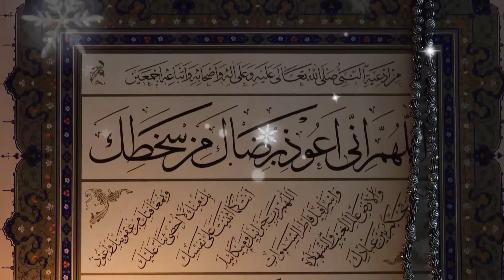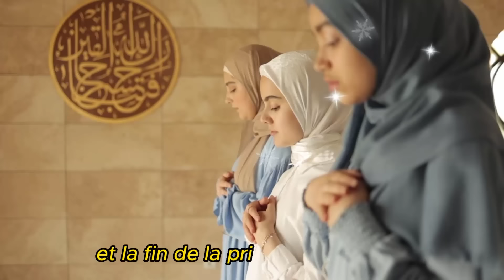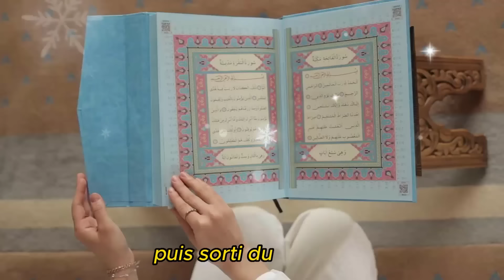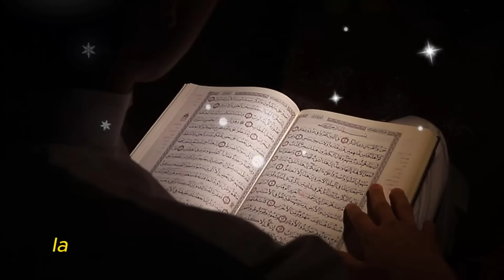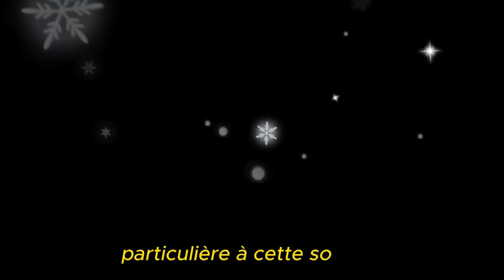secret PREMIER VENDREDI DANS LE MOIS DU RAMADAN ne rate pas cette trésor